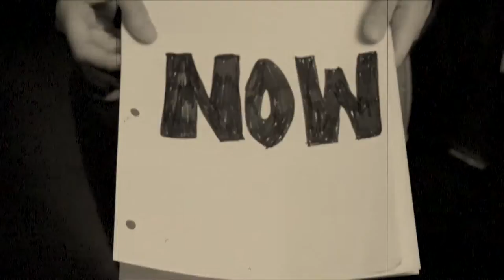Seeds (Lyric Video)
This is the first single and title track from our upcoming album!

A Whale Skeleton Production:

Starring Jasmine Wietzke
Directed, filmed and edited by Jon Sinclair
Special thanks to Ben Alfred and Sara Nuell

Bird logo design by Leith Hynds and Wolfsheep Arthouse